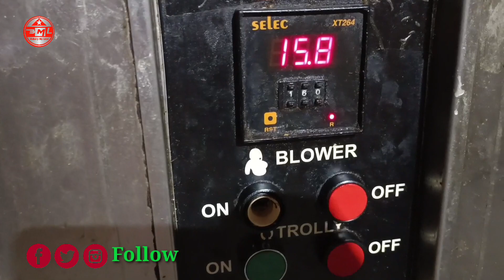Bakery Rusk production Best quality|Production Kharaab Kaise Hota Hai|Bakery My Love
Bakery production Best quality|Production Kharaab Kaise Hota Hai|Bakery My Love

हेलो दोस्तों अस्सलाम वालेकुम मैं आशादुल्ला वेस्ट बंगाल बीरभूम से आप सभी का स्वागत करता हूं मेरा चैनल में आने के लिए

इस चैनल में बेकरी रिलेटिव बेकरी बिजनेस बेकरी बिजनेस आइडिया बेकरी मशीन ए सब का वीडियो अपलोड होता है और आप सभी को इन सब का जानकारी भी मिलता है

आप लोगों का प्यार और सपोर्ट का जरूरत है मैं उम्मीद करूंगा आप लोग मुझे जरूर सपोर्ट करेंगे

video upload hone ka time subah 9:00 baje se lekar 12:00 baje tak aur dusra video upload hoga to 12:00 Baja ke bad upload hota hai

एक ही टाइम में वीडियो अपलोड करने में मुझे थोड़ा प्रॉब्लम होता है क्योंकि मुझे फैक्ट्री में काम भी करना पड़ता है इसलिए हम आप लोगों  से क्षमा चाहता हूं एक ही टाइम में वीडियो आप लोग ना करने के लिए

मेरा पास कोई कैमरा लैपटॉप कंप्यूटर नहीं है हमारा फोन का  कैमरा से मैं वीडियो रिकॉड करता हूं

hello friends how are you I am Sheikh Asadullah I invite you all to visit my Bakery My Love YouTube channel.

Here are videos uploaded on Bakery Relative Bakery Machinery Bakery Manufacturing Battery Business Ideas etc.